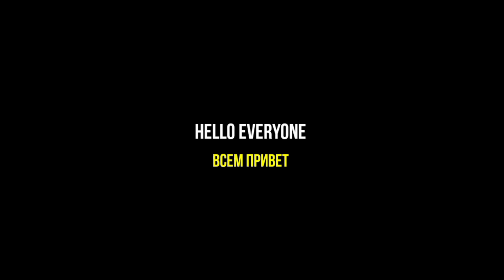oxide survival Island - farmers kill enemys 😋 squad servive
hi everyone
NZ Gamingz
I hope enjoy this my video